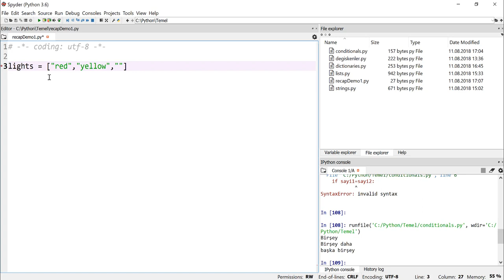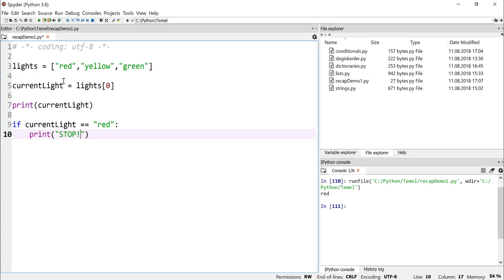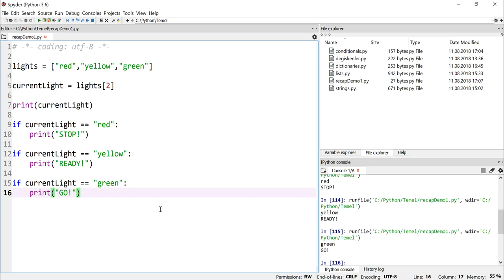Python 3.7 Dersleri 19 - Recap Demo 1 Trafik Işıkları